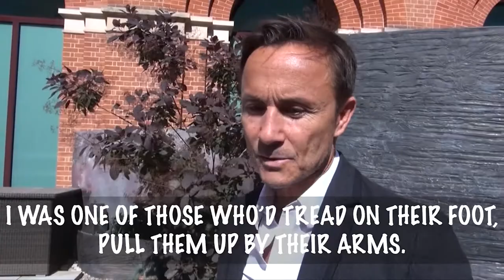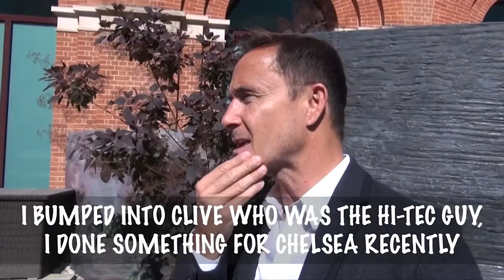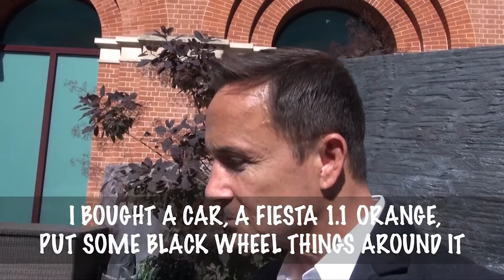Lucky Dip with DENNIS WISE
Chelsea legend Dennis Wise gets stuck into Gala Events' Lucky Dip.

Lucky Dip rules:

Round 1 - Five numbers randomly selected from a set of 25 football-related questions.

Round 2 - Five numbers randomly selected from a set of 25 questions about absolutely anything!